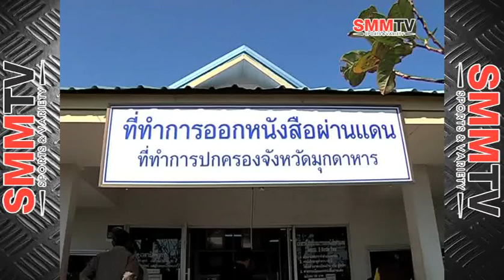มวยไทย vs มวยลาว | แม่โขงไฟท์ 2556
รายการมวยไทยรายวัน : SMM TV